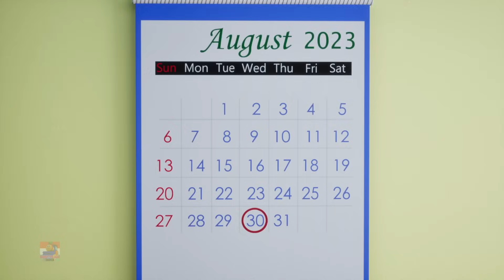Dussehra Song for Kids, दशहरा गीत, Hindi Kids Songs and Nursery Rhymes